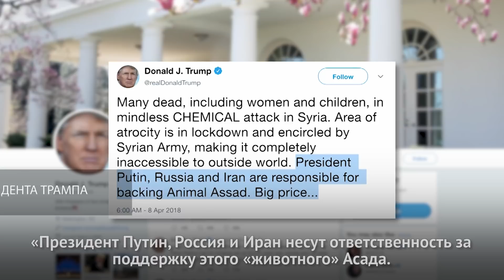«Большая цена»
Запад обвиняет режим Асада в химической атаке на сирийский город Дума, возлагая часть ответственности на Россию